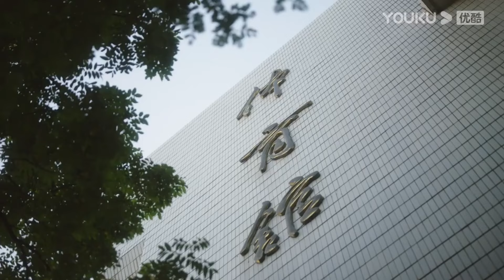【搶先看】灰姑娘精心打扮去給霸道校草補英語，校草頓時被灰姑娘驚豔了，無法移開自己的視線当我飞奔向你 When I Fly Towards You】